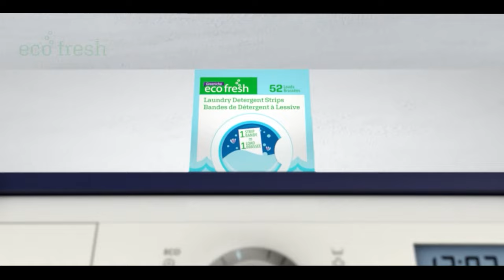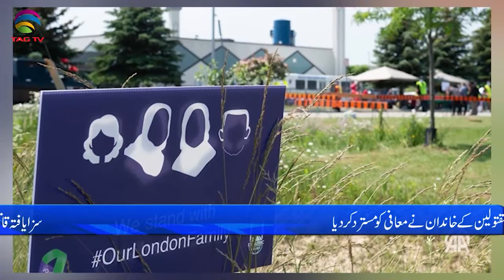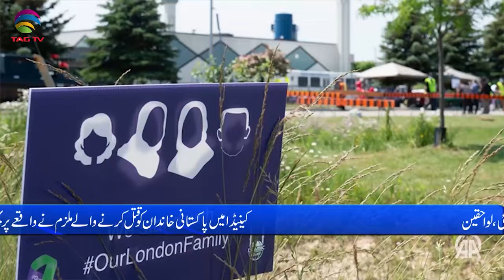International and Canadian News - Jan 24, 2023